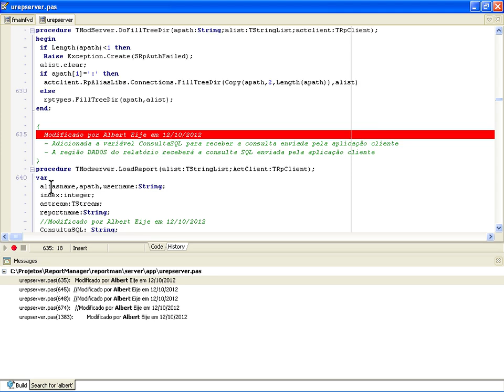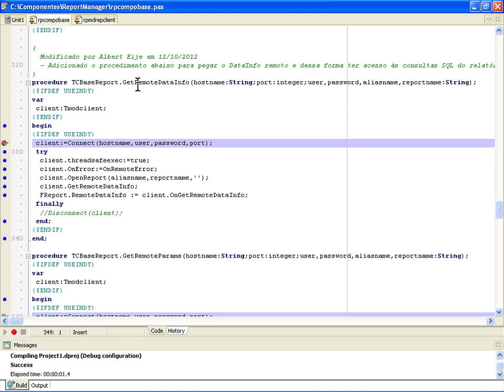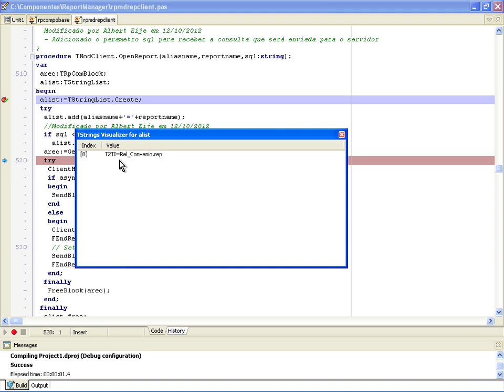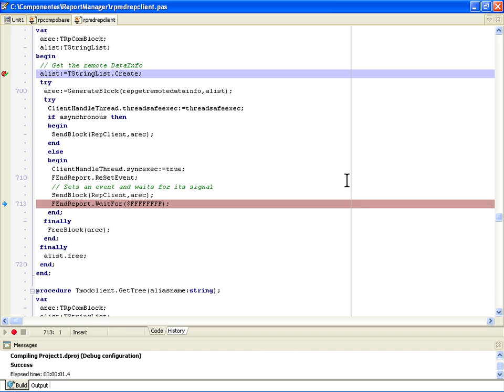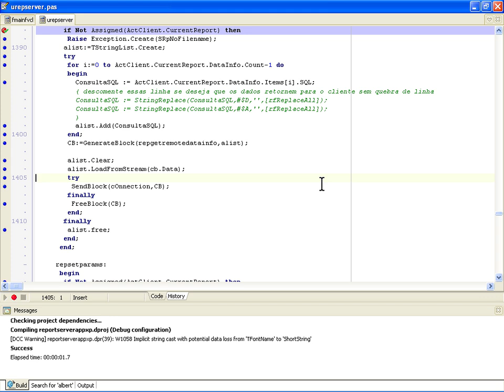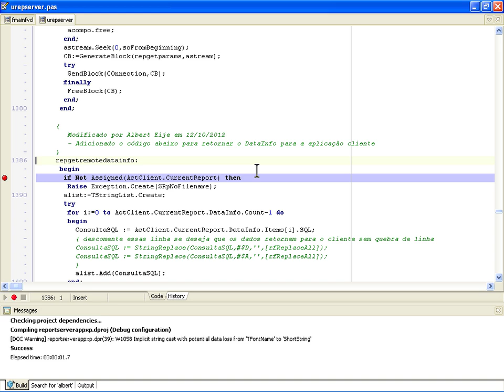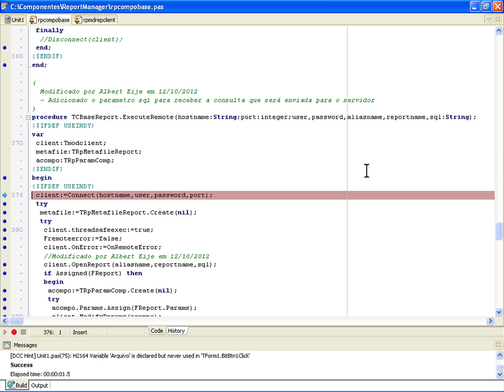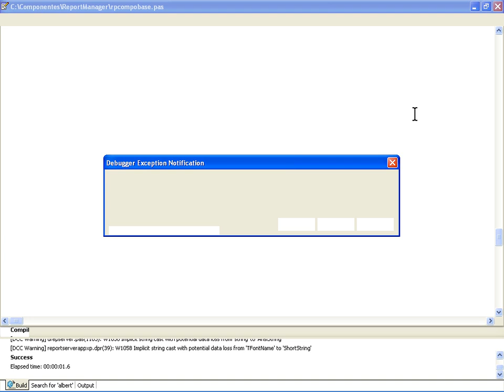T2Ti ERP-Delphi - Relatórios Dinâmicos - Video Aula 08 - Resolvendo o Problema Remoto - Testes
Esse curso faz parte do Projeto T2Ti ERP e mostra como alterar o componente Report Manager e o servidor do Report Managerpara gerar relatórios dinamicamente sem alterar o código fonte das janelas do ERP.

Seguem os objetivos:

-Compreender a geração de relatórios pelo Report Manager local e servidor;

-Enviar parâmetros para o servidor do Report Manager;

-Enviar a consulta SQL para o servidor do Report Manager;

-Alterar o componente e o servidor do Report Manager para chamar de forma dinâmica os relatórios do T2Ti ERP.

Video Aula 08 - Resolvendo o Problema Remoto - Testes
Debugando a aplicação para compreender como enviar o SQL dinâmico para o relatório remoto.

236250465